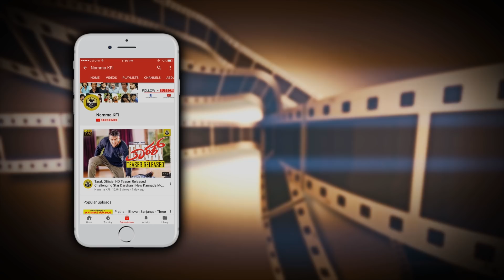ಯಶ್ ಮೇಲೆ ಕಲ್ಲು ಎಸೆತ..! ಎಸೆದವರು ಯಾರು ನೋಡಿ | Rocking Star Yash Latest | Yash KGF | Yash Movies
Rocking Star Yash Latest News Video.